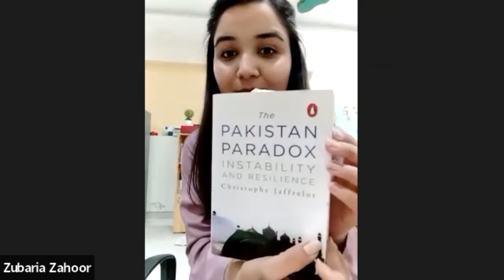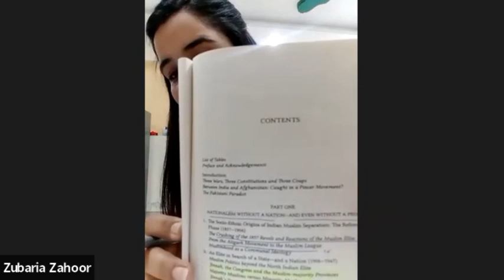How to read book for CSS/PMS? Zubaria Zahoor | CSS Officer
Zubaria Zahoor passed CSS in 2021 and got allocated in OMG. She is describing the way to read books for css and how to make notes from it.